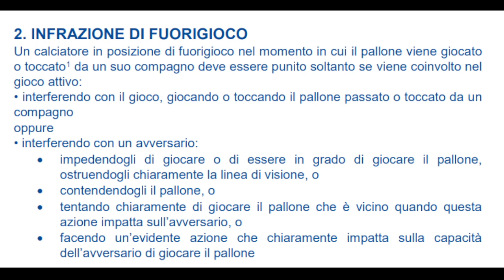Atalanta-Roma: procedura sbagliata ma rete correttamente annullata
Il menu del video:
0:00 - Presentazione del video
1:03 - Lazio-Genoa
2:50 - L'incontro con Rocchi e l'AIA: sentirsi, finalmente, a casa...
3:41 - Salernitana-Inter
6:49 - Cagliari-Udinese
8:44 - Bologna-Juventus
13:38 - Atalanta-Roma
20:42 - Appuntamento con Milan-Napoli stasera
20:58 - Diretta di lunedì pomeriggio
21:33 - Il canale Twitch